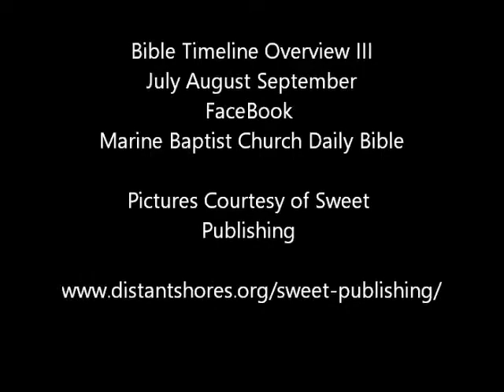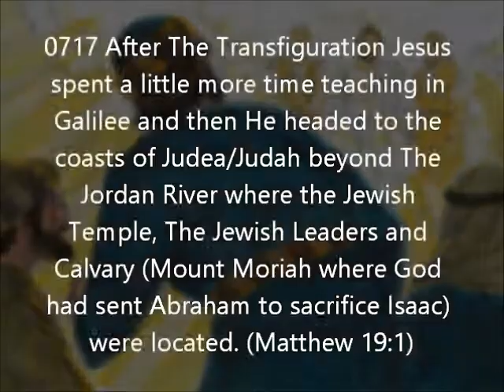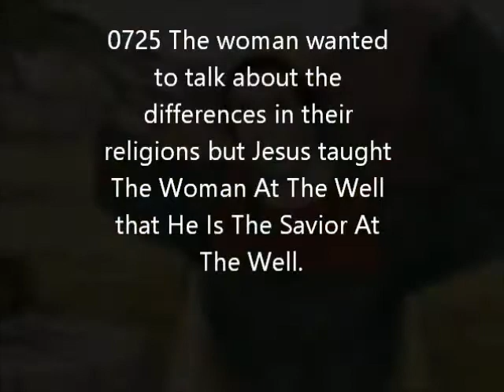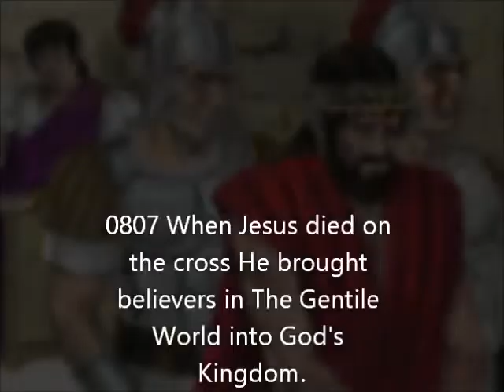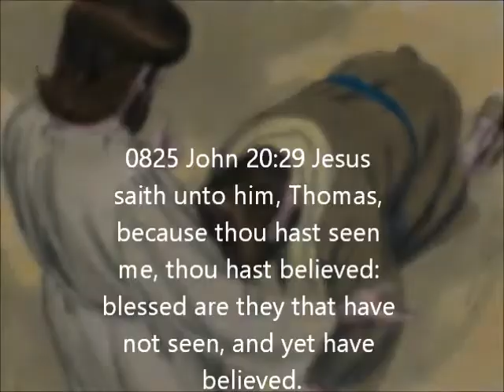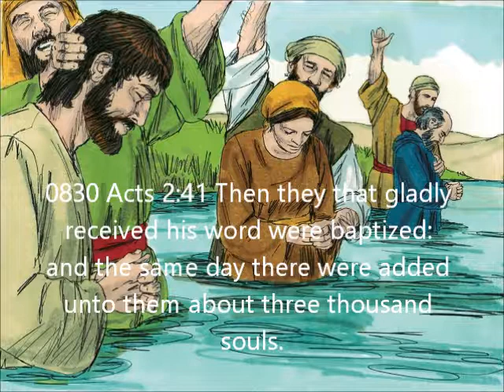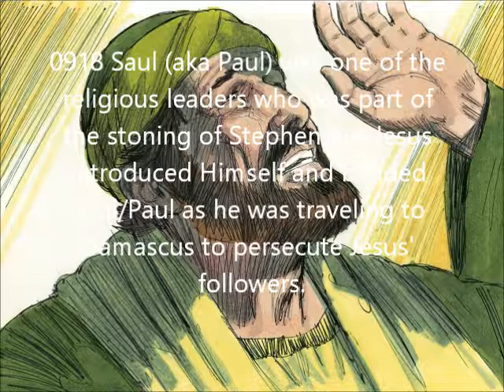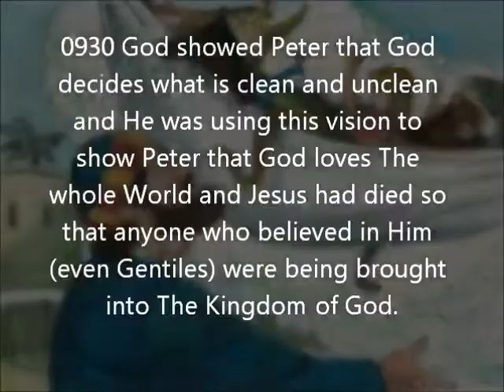Bible Timeline Overview Jul Aug Sep